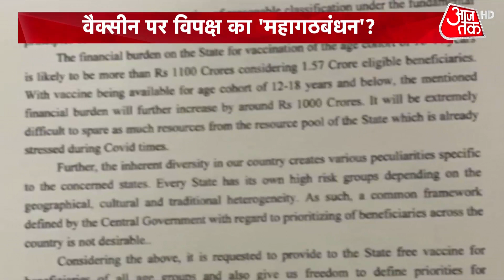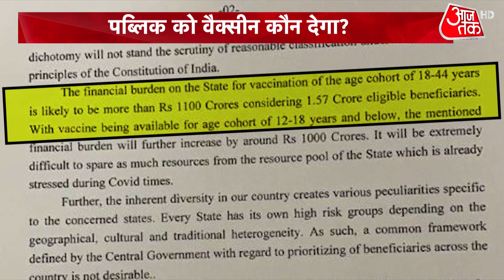क्या 2021 तक सभी को Vaccination के दावे पर खरी उतर पाएगी Modi Government?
वैक्सीन पर राजनीति की खींचतान हर बीतते दिन के साथ और बढ़ती जा रही है। अब केंद्र की वैक्सीन नीति के खिलाफ केरल के मुख्यमंत्री पिनरायी विजयन ने गैर बीजेपी राज्यों के मुख्यमंत्रियों को चिट्ठी लिखकर एकजुटता की मांग की है। विजयन ने चिट्ठी में लिखा है कि राज्यों को मुफ्त वैक्सीन की मांग करनी चाहिए। न सिर्फ विजयन बल्कि झारखंड के सीएम हेमंत सोरेन ने भी मुफ्त वैक्सीन की मांग वाली चिट्ठी पीएम नरेंद्र मोदी को लिखी है। दिल्ली के मुख्यमंत्री अरविंद केजरीवाल और कांग्रेस सांसद राहुल गांधी जैसे नेता पहले से ही वैक्सीन नीति पर केंद्र पर दबाव डाल रहे हैं। वैक्सीन की किल्लत से लेकर राज्यों पर पड़ने वाले बोझ के लिए उनके निशाने पर प्रधानमंत्री नरेंद्र मोदी हैं। इसलिए आज दंगल में हमारा मुद्दा है कि क्या वैक्सीन के नाम पर बीजेपी के खिलाफ विपक्षी एकजुटता की कोशिश हो रही है? और क्या वैक्सीन का ये मुद्दा विपक्षी एकता के लिए दवाई का काम करेगा?